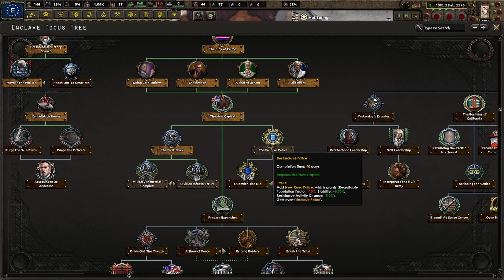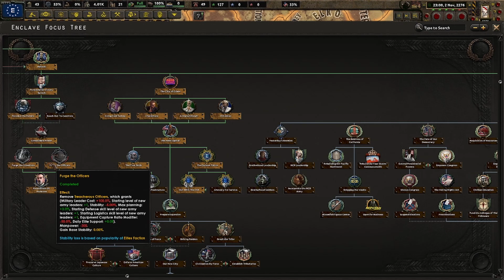Enclave reborn hoi 4 twitch vod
hearts of iron fallout enclave reborn mod streamed on they18 on twitch